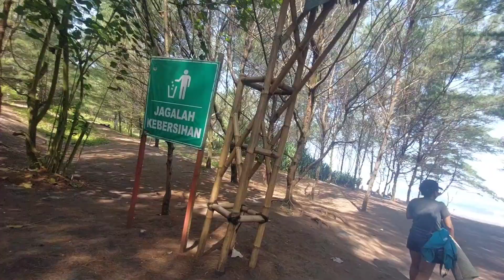KEBERSAMAAN KELUARGA KE CIWIDEY DAN PANTAI GUA CEMARA CIANJUR